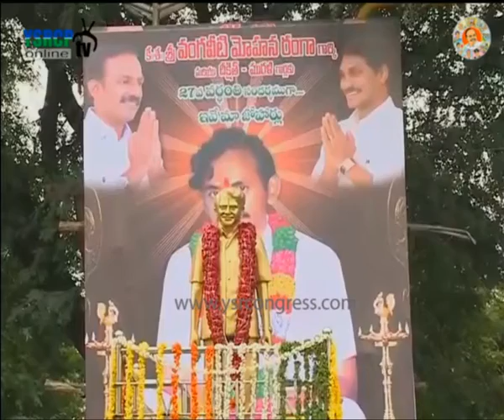Vijayawada : YSRCP Leader Vangaveeti Radha celebrates Vangaveeti Ranga death anniversary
Vijayawada : YSRCP Leader Vangaveeti Radha  celebrates Vangaveeti Ranga death anniversary - 25th Dec 2015